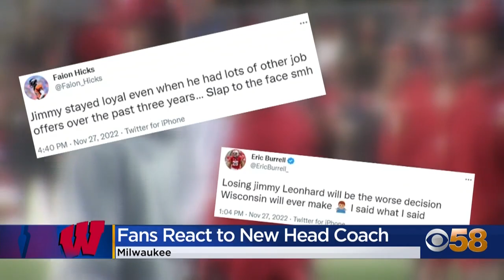'A new direction': Badgers fans react to announcement of Luke Fickell being named head coach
Sunday marked a new era of Badgers football, as former Cincinnati coach Luke Fickell was named the team's head coach.